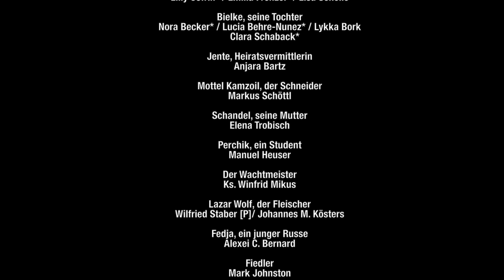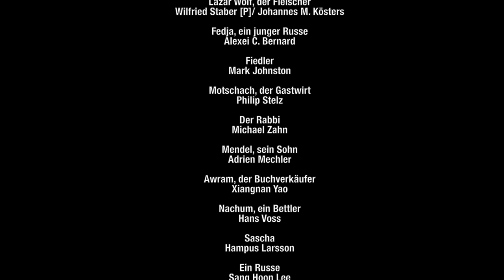ANATEVKA - Heidelberger Schlossfestspiele - Theater und Orchester Heidelberg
Musical in zwei Akten | Buch von Joseph Stein | Musik von Jerry Bock | Gesangstexte von Sheldon Harnick | Basierend auf den Geschichten von Scholem Alejchem | Mit ausdrücklicher Genehmigung von Arnold Perl | Deutsch von Rolf Merz und Gerhard Hagen

Premiere am 16. Juni 2018 im Schlosshof des Heidelberger Schlosses

Ein Welterfolg! Mit Songs wie »Wenn ich einmal reich wärʼ«, »Tradition« und »Ist es Liebe« bleibt »Anatevka« seit seiner Uraufführung am Broadway eines der zehn erfolgreichsten Musicals. Allein neun Tony-Awards hat es gewonnen – 1972 wurde es ausgezeichnet mit einem Special-Tony-Award für die bis dahin längste Broadway-Laufzeit. Musik, die jiddisch, russisch und nach Klezmer klingt, Tanznummern sowie die immer wieder berührende Geschichte sind der Grund für den Erfolg.

Die Ukraine im  Jahr 1905. Im Schtetl »Anatevka« leben Juden und Christen in ihrer jeweiligen Tradition verhaftet. Tevje, der jüdische Milchmann und Vater von fünf Töchtern, muss damit fertig werden, dass seine drei ältesten Töchter gegen die Tradition heiraten wollen – und noch dazu ohne Heiratsvermittlerin! Auch seine Zwiegespräche mit dem lieben Gott können ihn nur davon überzeugen, dass man in einer anderen Zeit lebe und sich die Tradition verändere.

Musikalische Leitung Olivier Pols | Davide Perniceni | Johannes Zimmermann
Regie und Choreografie Pascale-Sabine Chevroton
Co-Choreografie Sabine Hack
Bühne Jürgen Kirner
Kostüme Pascal Seibicke
Dramaturgie Stefan Klawitter

Tevje, der Milchmann Joachim Goltz | Wilfried Staber
Golde, seine Frau Ks. Carolyn Frank
Zeitel, seine Tochter/Oma Zeitel Vasiliki Roussi
Hodel, seine Tochter/Fruma Sarah Annika Mendrala
Chava, seine Tochter Lena Weiss
Sprintze, seine Tochter Lily Cofrin* / Emilia Frenzel* / Lisa Schelle / Clara Schaback*
Bielke, seine Tochter Nora Becker* / Lucia Behre-Nunez* / Lykka Bork / Clara Schaback*
Jente, Heiratsvermittlerin Anjara Bartz
Mottel Kamzoil, der Schneider Markus Schöttl
Schandel, seine Mutter Elena Trobisch
Perchik, ein Student Manuel Heuser
Der Wachtmeister Ks. Winfrid Mikus
Lazar Wolf, der Fleischer Wilfried Staber | Johannes M. Kösters
Motschach, der Gastwirt Philipp Stelz
Der Rabbi Michael Zahn
Mendel, sein Sohn Adrien Mechler
Awram, der Buchverkäufer Xiangnan Yao
Nachum, ein Bettler Hans Voss
Fedja, ein junger Russe Alexei C. Bernard
Fiddler Mark Johnston
Sascha Sho Takayama
Ein Russe Sang-Hoon Lee
Erster Mann AP Zahner
Eine Frau Manuela Sonntag
Chor des Theaters und Orchesters Heidelberg
Dance Company Nanine Linning/Theater Heidelberg
Philharmonisches Orchester Heidelberg
*Mitglieder des Kinder- und Jugendchores des Theaters und Orchesters Heidelberg